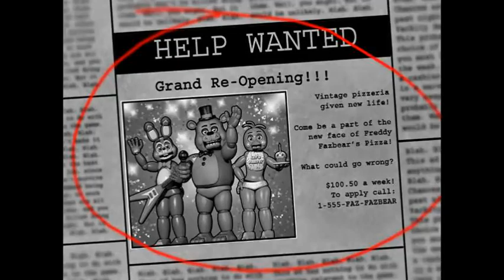FNAF 2 - Night 1